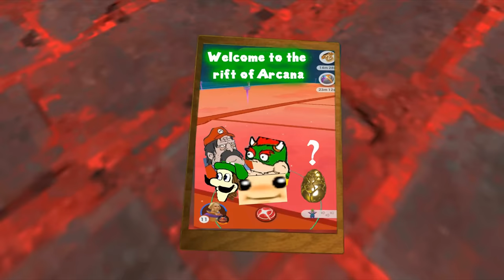Mushrooms & Morons: Hunt for the Egg of Draconius GO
Mario and friends are off once again on an epic quest to find the RAREST item in  all of the land.
Draconius GO: Catch a Dragon!